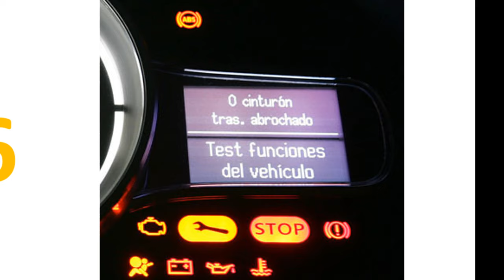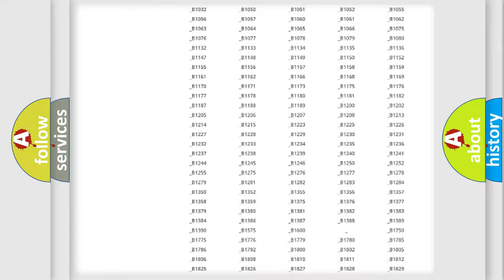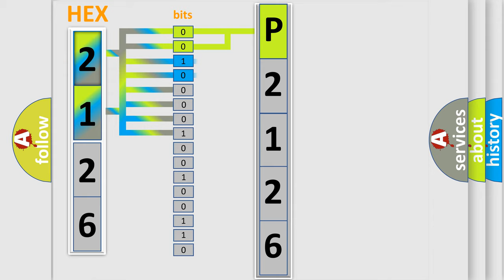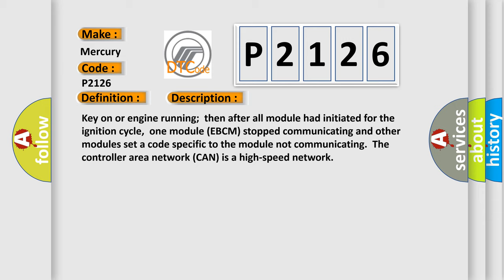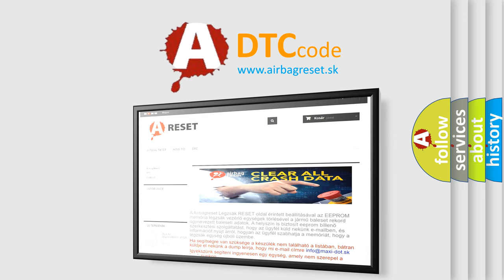DTC Mercury P2126 Short Explanation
Contents:
0:21 Basic DTC analysis according to OBD2 protocol standard.
1:48 Insight into programming
2:58 A diagnostically understandable description of the Diagnostic Trouble Code
3:05 Basic error definition

Make:
Mercury
Code:
P2126
Definition:
Lost Communication With Electronic Brake Control Module
Description:
Key on or engine running;then after all module had initiated for the ignition cycle,one module (EBCM) stopped communicating and other modules set a code specific to the module not communicating.The controller area network (CAN) is a high-speed network
Cause:
Check for a loose connection at the EBCMTest the main power and ground circuits to the EBCMCheck the CAN serial data circuit to the EBCMPCM may have failed